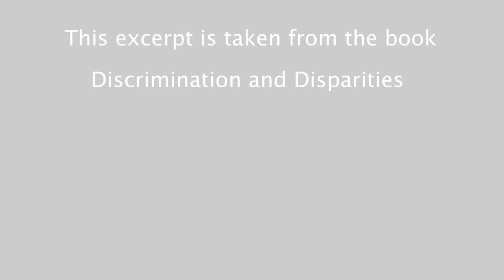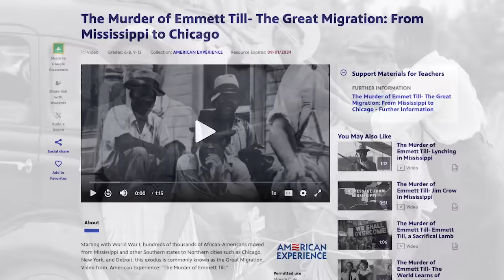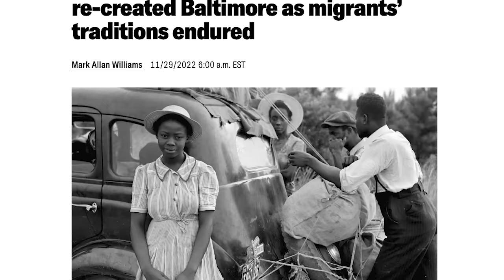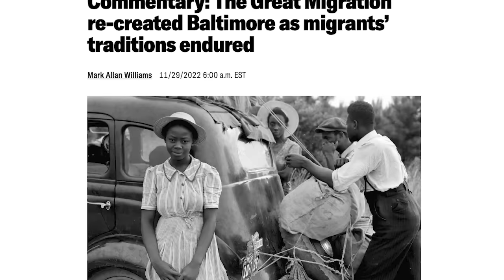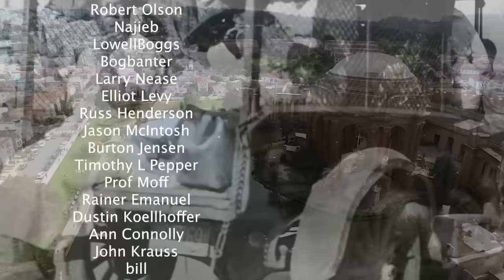The Surprising Link Between Black Migration and Racial Segregation